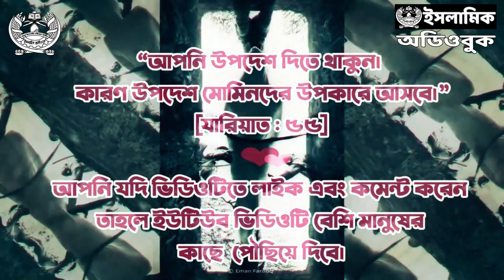শারঈ সম্পাদকের কথা - ভূমিকা | ডাবল স্ট্যান্ডার্ড ২.০ | ডা. শামসুল আরেফিন । আব্দুল্লাহ আল মাসুদ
লেখক : ডা. শামসুল আরেফীন
প্রকাশনী : সত্যায়ন প্রকাশন
বিষয় : ইসলামি আদর্শ ও মতবাদ
সম্পাদক : আবদুল্লাহ আল মাসউদ
ভাষা : বাংলা